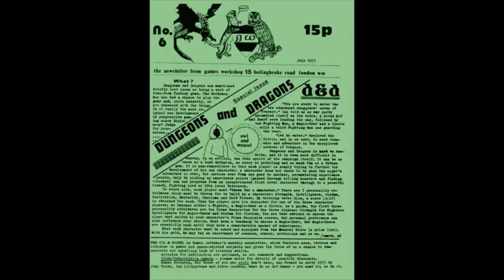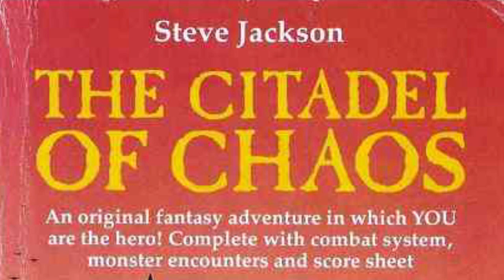Ian Livingstone and Steve Jackson seminar at Dragonmeet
The USA has GenCon and in the UK we have Dragonmeet.

It might not have the size and length of GenCon, but it is a seriously cool little convention that takes place every in London and gathers the most prestigious publishers in the British scene and some of the most well-respected authors in the RPG arena.

But it also attracts other type of authors and designers who have been pivotal in the development of gaming scene country-wide, In this instance, safe to say world-wide.

Testament to the reputation of Dragonmeet is the regular presence of Ian Livingstone and Steve Jackson, the two men who, in their younger years, introduced Dungeons & Dragons to the British publish, created Games Workshop and the enormously successful series of Fighting Fantasy books.

But since we recorded the seminar and it is a lot more comprehensive (and entertaining) than me writing about them, sit back and enjoy!